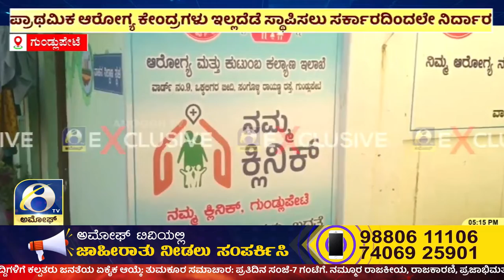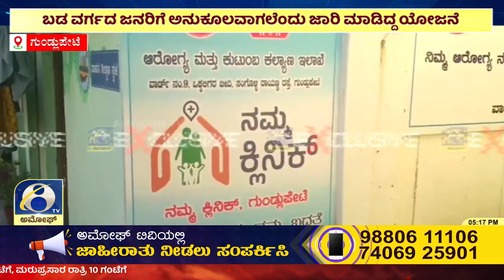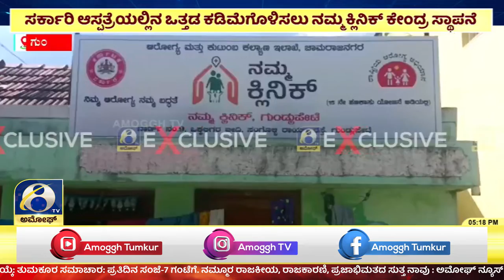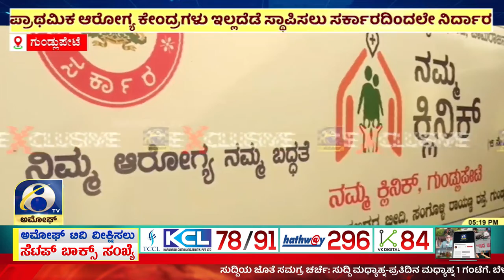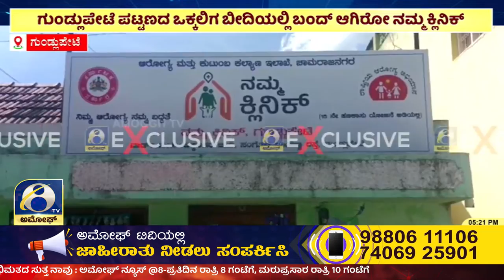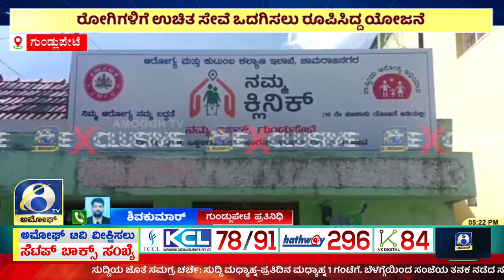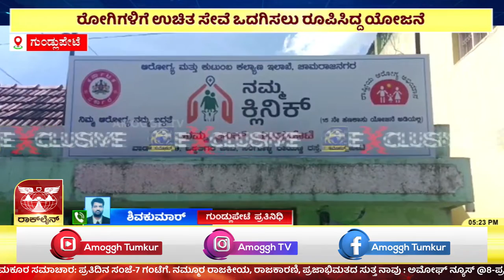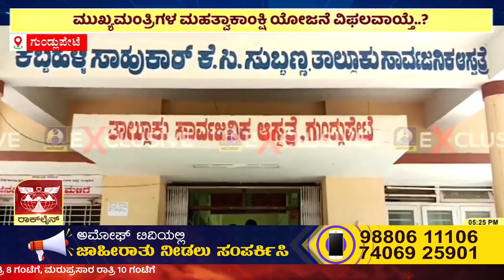Chamrajnagaraದ Gundlupete ತಾಲೂಕಿನ ಒಕ್ಕಲಿಗರ ಬೀದಿಯಲ್ಲಿ ಸೇವಾ ಕೇಂದ್ರ | AMOGGH TV